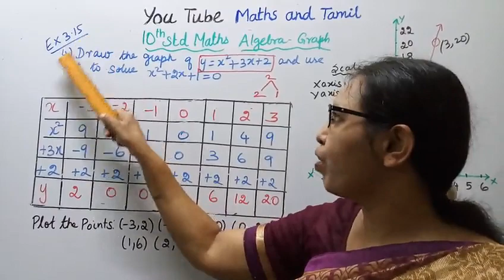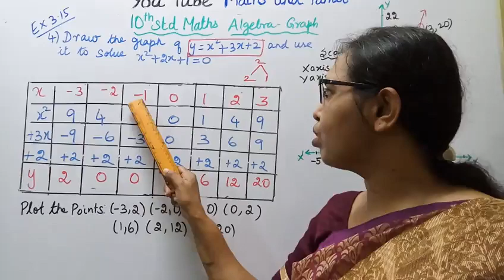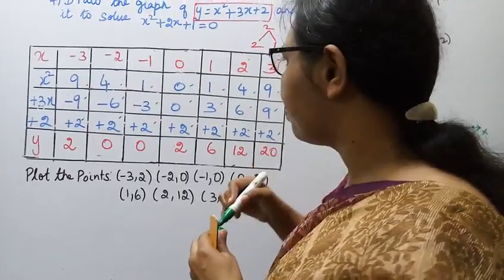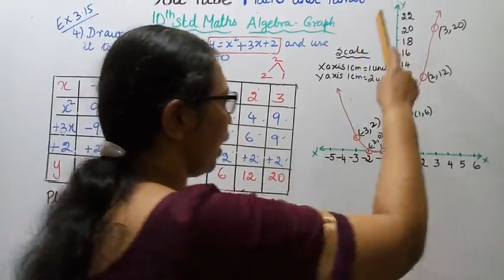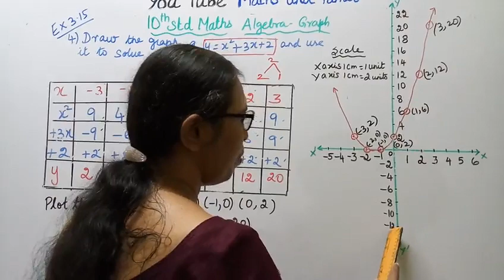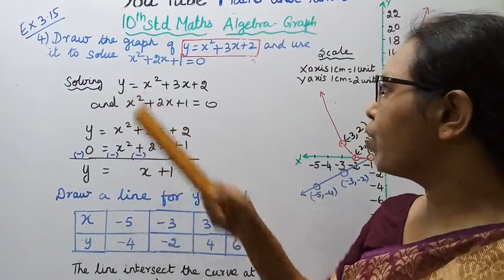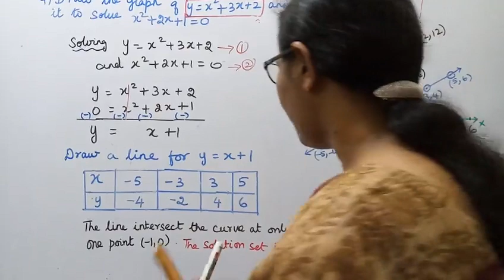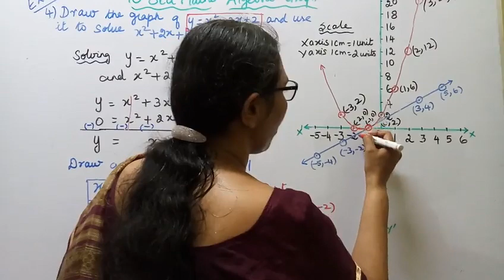.T.N. 10th maths Exercise 3.16-4 | Algebra (Graph) Easy Method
Dear Students,
New Syllabus
Chapter -3 Algebra (Graph)
Solving 2 Equations
This channel helps you to get 100 marks in maths.tn10thmathsex:3.16-4#algebra#mathsandtamil